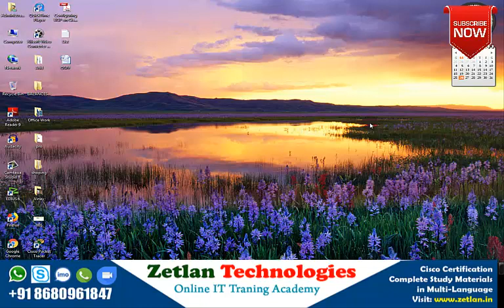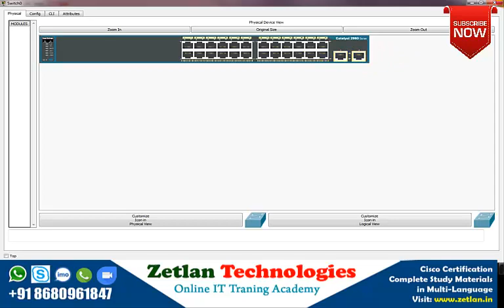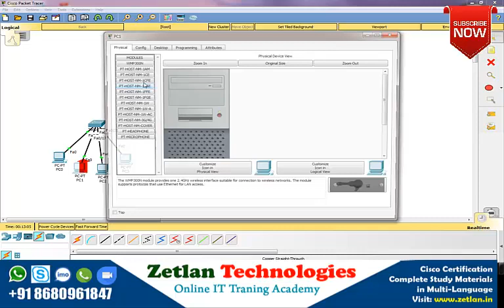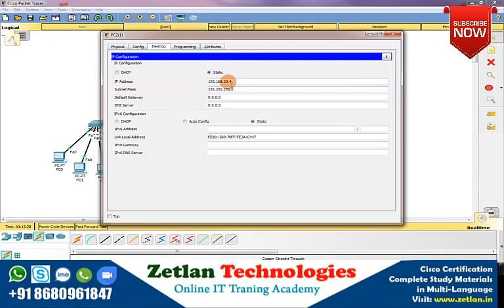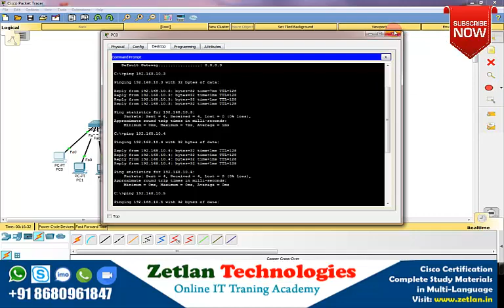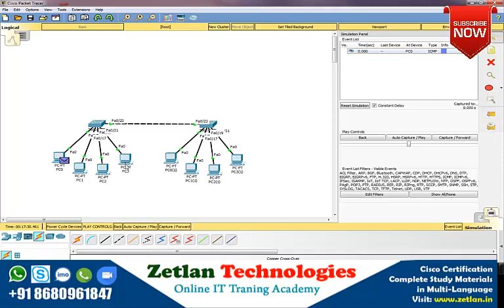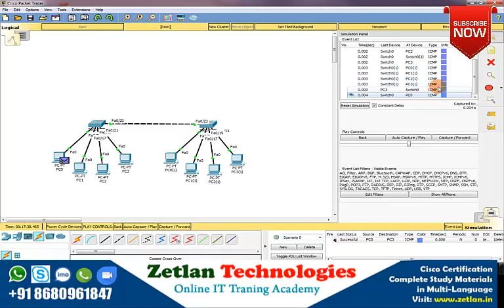CCNA Packet Tracer Simulation in Tamil Part 1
Cisco Certified Training in Multi Language

CCNA, CCNP, CCIE Certified For Router, Switches, firewall, VOIP, Wireless Devies

Very Low Cost Online training Packages

Basic, Intermediate, Advance Packages Trained in Multi Languages

Call Me to Get User ID To Get Study Metrials